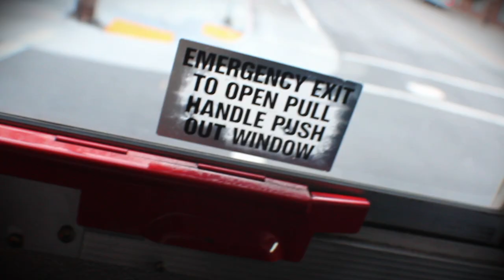Draw Your Sword (1080p)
Video I created for the Academy of Art Athletics. Thanks to all the athletes who participated.

Director:
Devin Williams
Boomer Cruz

cinematography:
Devin Williams
Max Delegeane
Josiah Jungsten

Editor and Producer:
Devin Williams